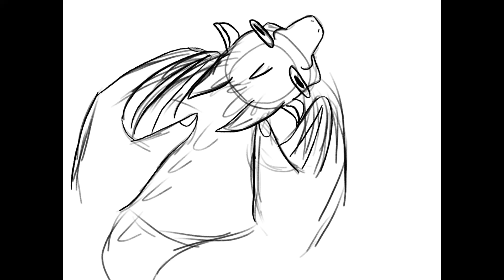My WoF meme submissions (speedpaint for JMA)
the background song is Hidden in the sand by Tally Hall. JMA is Jade Mountain Archives, and go sub to him if u want :D
Hope you like my art :D
Drawn on iArtbook